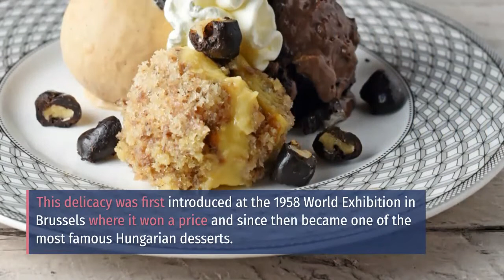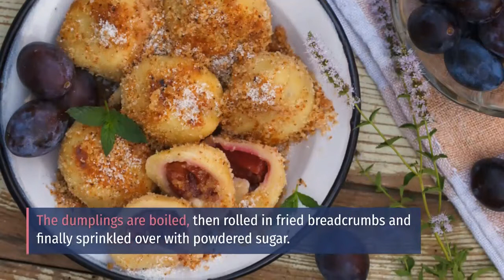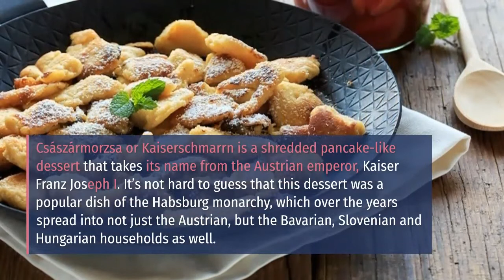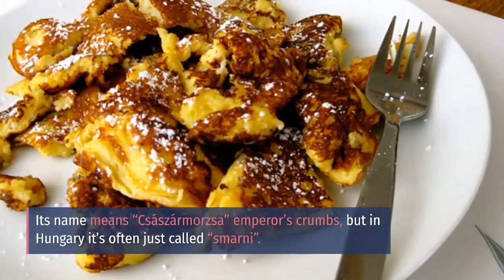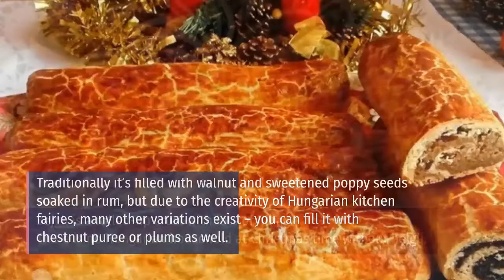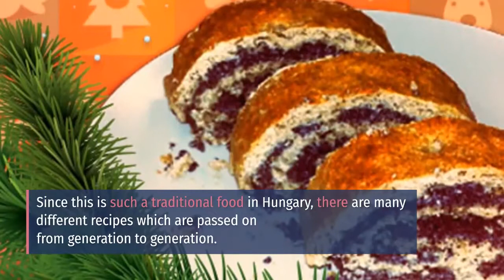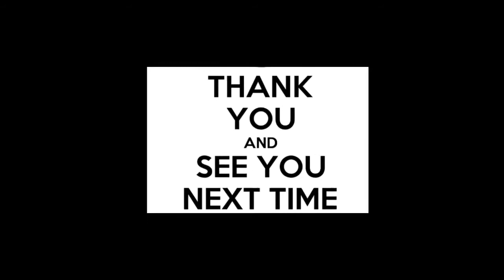Amazing Hungarian Dessert - The Delectable Desserts Of Hungary By Traditional Dishes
Amazing hungarian dessert -  with their experience in pastry cooking and authenticity of hungarian desserts they bring a taste of hungary to california. excellent hungarian dessert for you (anaheim ca food).

the kürtoskalács is a typical hungarian dessert also known as a sweet hearth or chimney cake for its shape..

12 hungarian desserts  you can try in budapest.

popular sweet desserts in hungary budapest.. excellent hungarian desserts ( house of chimney cakes ).

I use this software for my thumbnails into my videos...